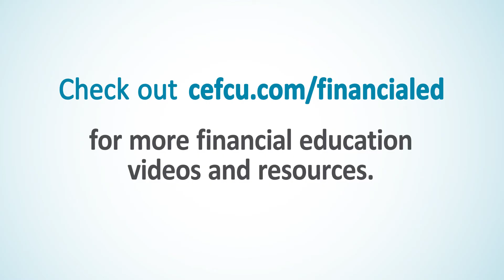Teaching Students About Money - The Basics of Credit Scores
A financial education series created with our partners at Biz Kids to teach kids and teens about financial literacy. Here, we discuss what qualifies as a good score and why it's important to have a good score.